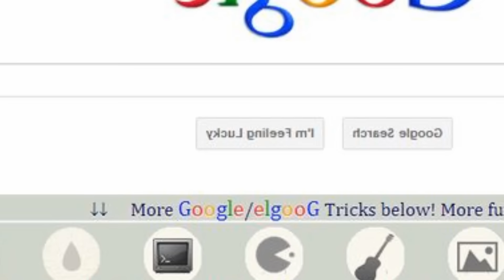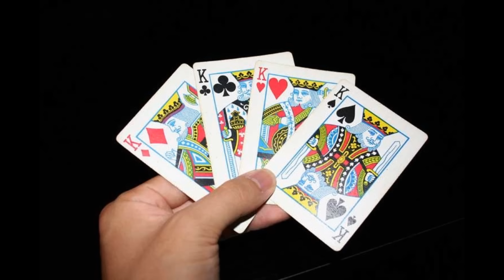* আপনি জানেন কি ???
জানা অজানা মজার তথ্য Jana Ojana Mojar Tottho

Write a blog and earn money

মানুষের জানার আগ্রহ অপরিসীম , আর আমাদের চারপাশে ঘটে যাচ্ছে প্রতিনিয়ত নানান ঘটনা, কতগুলো ঘটনাই আমরা জানতে পারি ??? পৃথিবীতে এমন এমন ঘটনা ঘটে কিংবা এমন এমন তথ্য আছে যা শুনে আমরা মাঝে মাঝে অবাক হই, আশ্চর্য হই কিংবা অনেক সময় হাসিতে ফেটে পড়ি ,,, আসুন জেনে নেই তেমন কিছু জানা অজানাযেমন --
• গুগলের সার্চ বক্সে যদি elgoog.im অর্থাত্ গুগল উল্টা লিখে সার্চ দেয় হয় তবে তা এমন এক গুগল ওয়েবসাইটে নিয়ে যাবে যা অরিজিনাল সাইট থেকে সম্পূর্ণ উল্টো!
• সারাবিশ্বে COCA-COLA'র প্রস্তুত প্রণালী মাত্র দুজন জানে এবং তাদের একই বিমানে যাতায়াত নিষিদ্ধ!
• আলেক্সান্ডার গ্রাহাম বেল কখনই তার মা অথবা বউকে ফোন করেনি, কারন তারা দুইজন বধির ছিলো।
• কম্পিউটারে সাথে ব্যাবহারের জন্য প্রথম মাউস আবিষ্কার করেন Douglas Englebart নামের ভদ্রলোক, ১৯৬৪ সালে সেটি বানানো হয়েছিলো কাঠ দিয়ে!
• নারীদের তুলনায় পুরষেরা ছোট ছোট অক্ষর ভাল পড়তে পারেন। আর নারীদের শ্রবণ শক্তি পুরুষের তুলনায় বেশী।
• পিক্সেল এর হিসেবে মানুষের চোখ ৫৭৬ মেগা পিক্সেল!
• অংকে এক মিলিয়ন লিখতে ৭টি সংখ্যা লাগে। তেমনি ইংরেজিতে মিলিয়ন শব্দটি লিখতে ৭টি অক্ষর লাগে।
• হাঙর এর কোনও প্রকার রোগ ব্যাধি হয় না!!
• ডিমের কুসুম যাতে খোসায় লেগে যেতে না পারে , তাই মুরগি তার ডিমকে দিনে প্রায় ৫০ বার উল্টে দেয় ।
• এশিয়ার একমাত্র খ্রিস্টান রাষ্ট্র হলো ফিলিপাইন!!
• আপনি যদি কারো দিকে তাকিয়ে নিঃশব্দে ‘কালারফুল’ শব্দটি উচ্চারন করেন, আপনার মুখভঙ্গি দেখে মনে হবে, আপনি তাকে ‘আই লাভ ইউ’ বলছেন!
• বৈবাহিক জীবন ৫০বছর হলে সেই দম্পতিকে প্রেসিডেন্ট পদক দেয়া হয় - পোল্যান্ডে !
• সাগর মহাসাহরের তলদেশে যত সোনা পড়ে আছে তা যদি উত্তোলন করে পৃথিবীর সব মানুষের মধ্যে বিলিয়ে দেয়া হয় তাহলে প্রতিটি মানুষের ভাগে পড়বে ২০ কেজি করে সোনা।
• তুলনামূলক পৃথিবীর সবচেয়ে শক্তিশালী প্রাণী হল পিঁপড়া যে নিজের ওজনের ০৯ গুণ ওজন বহন করতে পারে।
• এক বক্স তাসের ৪টি রাজা ইতিহাসের ৪জন বিখ্যাত রাজার প্রতীক। তারা হলেনঃ রাজা দাউদ, আলেকজান্ডা র, জুলিয়াস সিজার এবং শার্লিম্যান।
• মধ্যযুগে আলকেমিরা বিভিন্ন ধাতুকে স্বর্ণে রূপান্তর করার ব্যর্থ প্রয়াস চালিয়ে চাঞ্চল্য সৃষ্টি করেছিলেন। তাদের দ্বারা অনুপ্রাণিত হয়েই কিনা জানা যায়নি, তবে স্যার আইজাক নিউটনও সময় ব্যয় করেছিলেন স্বর্ণ তৈরির আশায়।
• ডায়েট কোকাকোলা পানির ভিতরে ঢাললে পানির উপরে ভেসে থাকবে। কিন্ত সাধারণ যে কোকাকোলা আছে তা পানিতে ঢাললে পানির সাথে মিশে যাবে।
• হিটলারের প্রথম ভালোবাসা ছিল একজন ইহুদী তরুণী। কিন্তু সাহসের অভাবে হিটলার তার ভালোবাসার কথা সেই তরুণীকে জানাতেই পারেন নি! অথচ এ ব্যক্তিই পরবর্তী জীবনে হত্যা করেছেন বহু ইহুদীকে।
• অধিক মেয়েদের সাথে বসার সুযোগের জন্য বিল গেটস তাঁর স্কুলে আসনবিন্যাসের প্রোগ্রাম কোড পরিবর্তন করে দিয়েছিলেন।
• সিঙ্গাপুরকে বলা হয় সিংহের শহর বা লায়ন সিটি। অথচ বাস্তবে গোটা সিঙ্গাপুরে একটাও সিংহ নেই।
• বিল ক্লিনটন তার প্রেসিডেন্সির ৮ বছরে মাত্র দুটি ই-মেইল সেন্ট করেছিলেন নিজে।